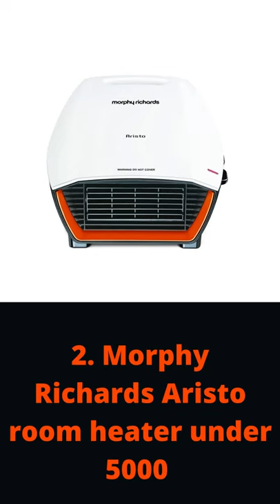Best room heaters under 5000 in 2022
Top 5 best room heaters under 5000 with very good wireless connectivity and 2000 watts power many buttons to control and touchscreen support
best room heaters under 5000

1. 1. Warmex room heater under 5000

2. 2. Morphy Richards Aristo room heater under 5000

3. 3. KHAITAN AVAANTE room heater under 5000

4. 4. Black+Decker room heater under 5000

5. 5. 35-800 best PTC room heater under 5000